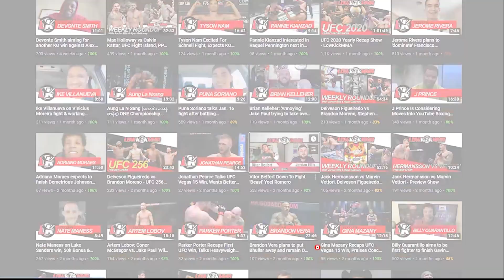Bryan Battle Talks Short Notice Rinat Fakhretdinov Fight | Nickname Change To 'The Butcher'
Bryan Battle speaks with Alex Behunin of LowKickMMA about his upcoming short-notice fight vs. Rinat Fakhretdinov at UFC Fight Night: Cannonier vs. Strickland!

0:00 - Intro
0:30 - Happy to fight one more in 2022
0:57 - Next fight in front of a crowd
1:32 - Perfect place to fight
2:25 - Bryan ‘The Butcher’ Battle
3:00 - Violent head kick KO
3:35 - 50k bonus
4:30 - Rinat short notice call
6:45 - Matchup talk10:00 - weight cut/ return to WW
11:42 - Prediction
12:05 - Grading his 2022